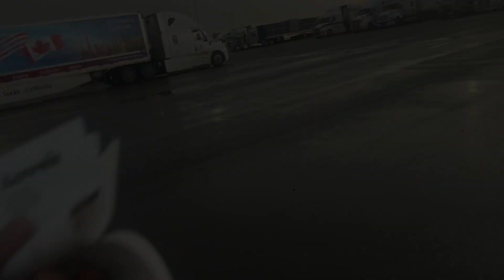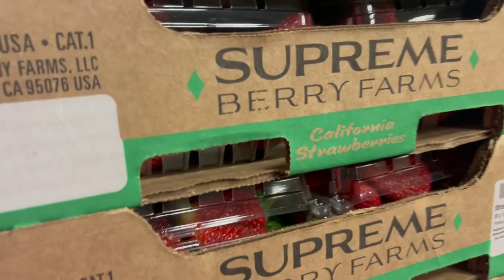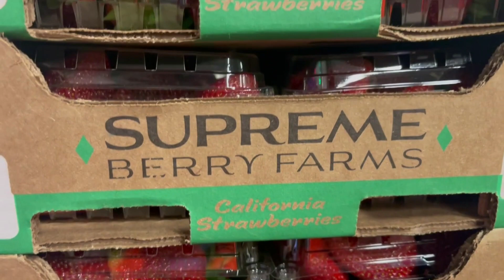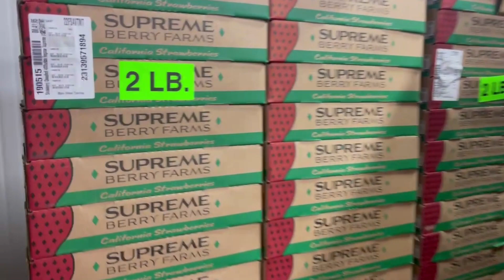SUCH A BIG STRAWBERRY FARM